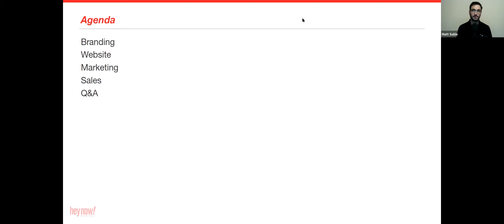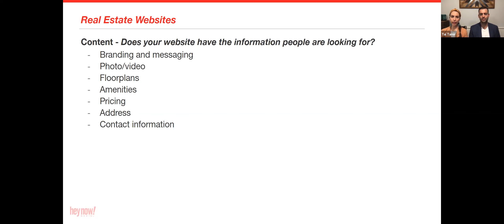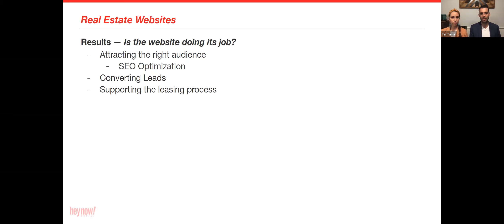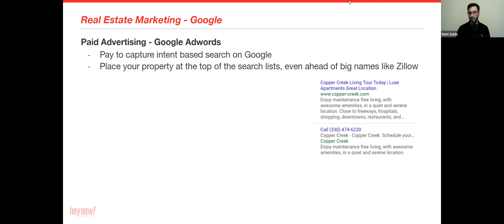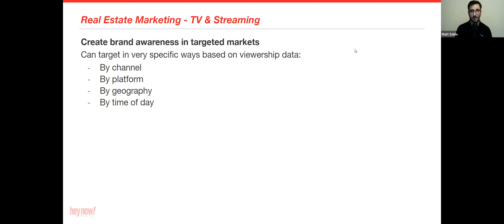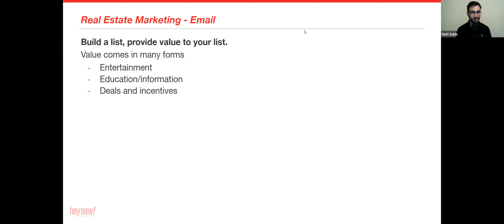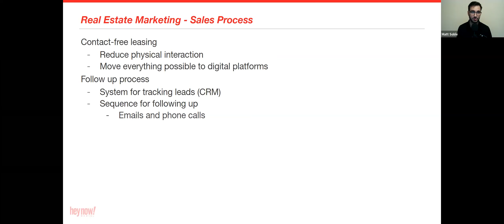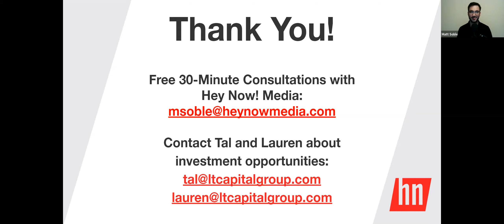Multifamily Real Estate Marketing WEBINAR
Join Matt Soble and the Cleveland Multifamily and More team as they discuss best practices for marketing a multifamily real estate asset.

We build brand momentum for companies we love! Hey Now! Media is a marketing agency based in Cleveland, Ohio. Our specialties include branding and identity, brand strategy, social media, online marketing, SEO, lead generation, digital marketing, revenue growth, content creation, conversion path building, and database growth. Accomplish your business goals this year with a strategic marketing partner. Get in touch!